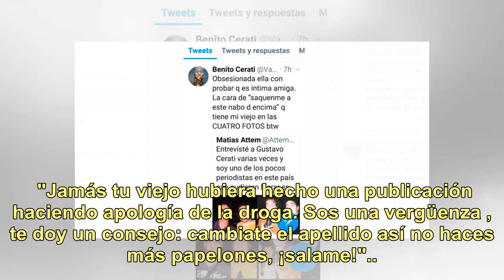Benito Cerati, a sus seguidores: “Quien venga a mi show, en lo posible que venga drogado”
Show Antes de su recital Tangente, Benito Cerati compartió un twit que levantó polémica. “Estoy a horas de dar el show más importante de mi vida. A quien venga: en lo posible, venga drogado. Va a flashear.